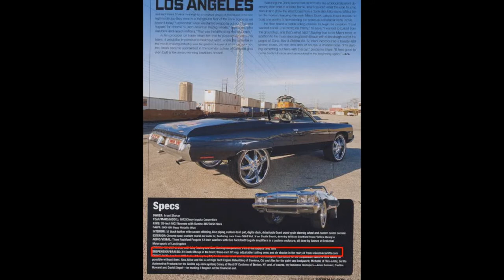Universal Car Lifts - 73 Impala in Rides Magazine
73 Impala featured in Donk, Box, Bubble Magazine. Fit 22" to 34" wheels on your whip.